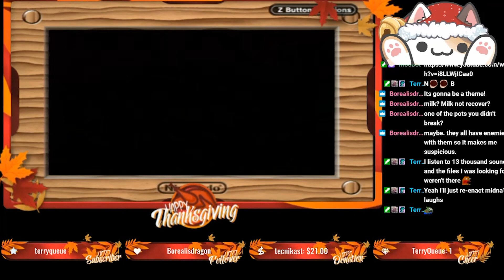Let's Play Minish Cap - Episode Six : You Will Really 'DIG' This Episode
DIG DIG DIG!

--NZ